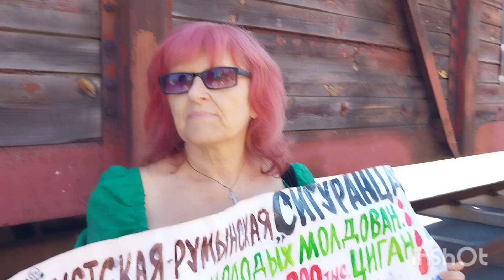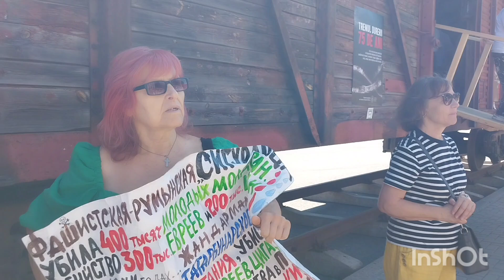Кишинёв.Женщина с плакатом на ПВНС у вагонов.6 июля 2024🇲🇩